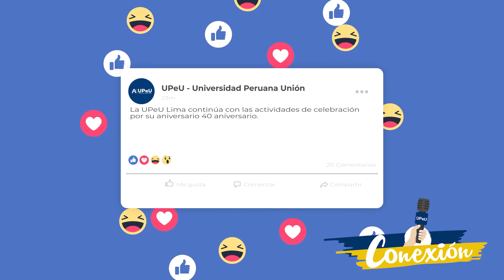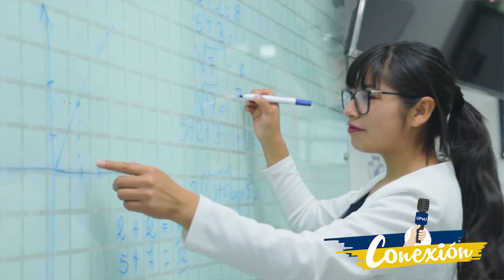Conexión UPeU - 41º Edición 🌐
📣¡Firmamos convenio con la universidad Sahmyook de Corea del Sur!🇰🇷 ¡Se vienen más actividades de celebración por nuestro 40 aniversario!🤩 ¡Se realizó el concurso de canto “Alzaré mi voz”!🎙️ Entérate esto y más junto a Nayruth y Jesús en ConexiónUPeU 41° Edición. 🗞️🤗